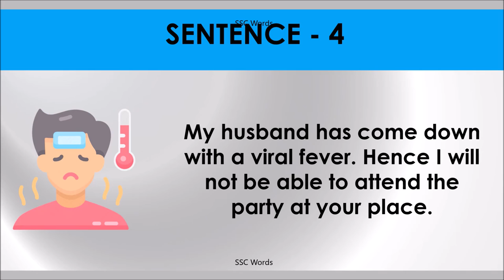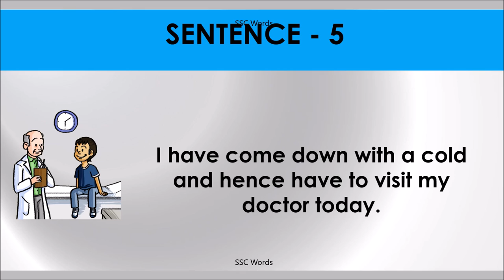COME DOWN WITH Idiom 573 # Meaning and five sentences # SSC Words